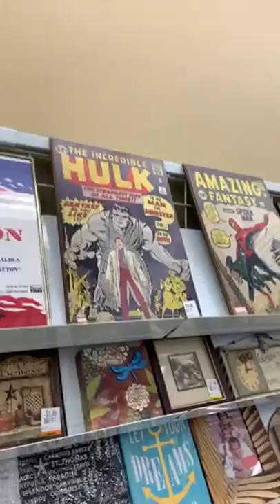Come thrift shopping with us! Live End of 2020 NYE Special 🌟 ThrowbackThursday [ProfessorSnapp]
If you're anything like me, you're probably "sick" of 2020... yes that's a bad pun I know. 😷

Anyways welcome to the first livestream of 2021, I'm glad you could make it. Tune in every Thursday in 2021 for what I am goin to call "Throwback Thriftday". Basically we go live and we dig for some heat. My hope is if I bring you guys along for the ride it will help the Thrift Gods bless us with some fire finds.

The number one thing I'm searching for these days is Vintage (pre-2004ish) Skateboard gear. Brands like Spitfire, Element, World Industries, Thrasher, etc. so I can have some fly gear when I checkout the Olympics this year (hopefully lol tickets are already sold out for the event 😭).